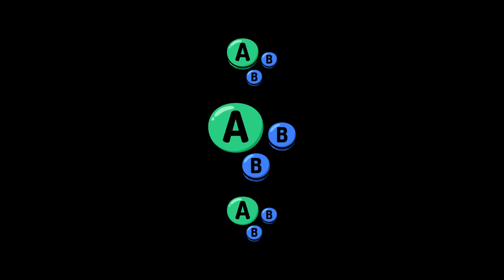GIMB # 40 | Evy (Wii Fit Trainer) vs Red16 (Wolf) | Grand Final | SSBU Ultimate Tournament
Evy vs Red16